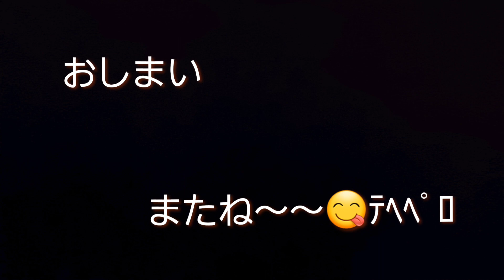自然回帰線主催合同ツーリング2日目